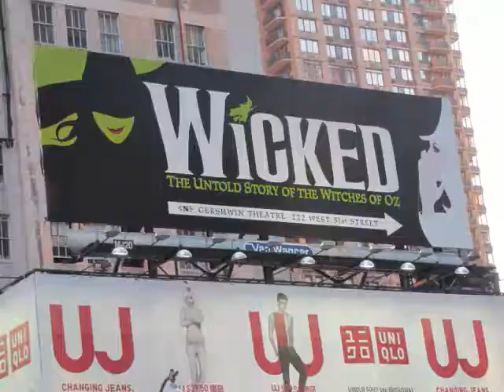A Picture's Worth 1000 words and 1000 Picture's are Worth....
Hey y'all so i also made a vid in pictures with a mashup of many of the "major" songs of 2010! So yeah it is just a whole bunch of random photos summing up the last year... which was great btw :P
Pece-out